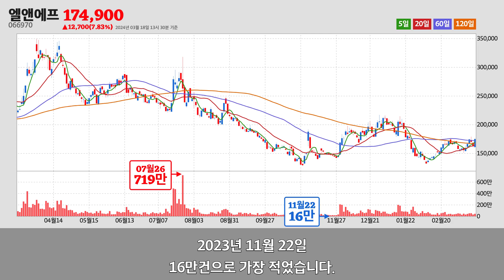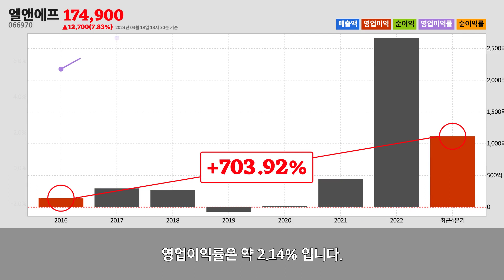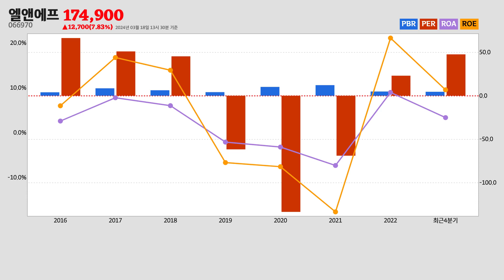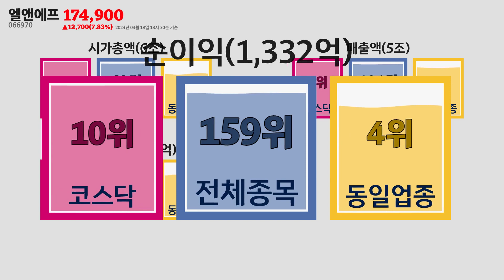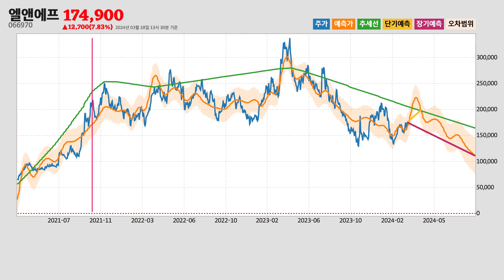엘앤에프주가분석(066970) 2024년 03월 18일기준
엘앤에프는 대구광역시 달서구에 위치한
일차전지 및 축전지 제조업업체 입니다.
엘앤에프는 2024년 03월 18일 오후 01시 30분 현재